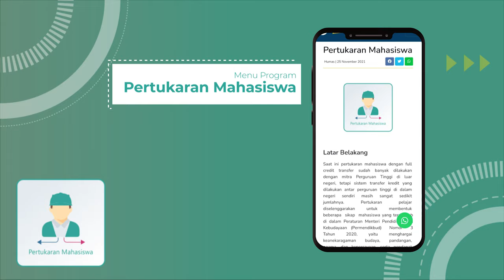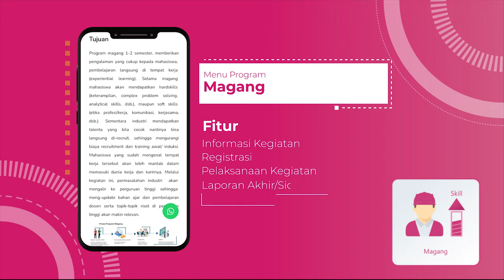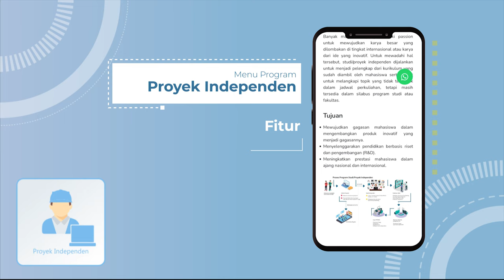Sistem Informasi MBKM ITP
Institut Teknologi Padang melalui sistem informasi MBKM ITP menyediakan informasi dan kemudahan layanan seluruh kegiatan MBKM ITP dalam satu genggaman.

Satu sistem untuk mendukung seluruh program MBKM.

Yuk, kunjungi website mbkm.itp.ac.id